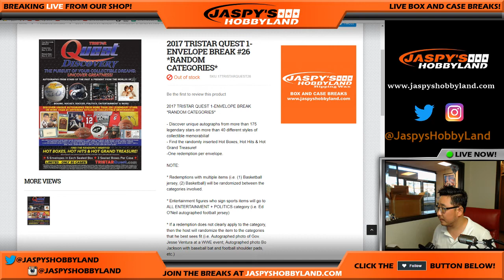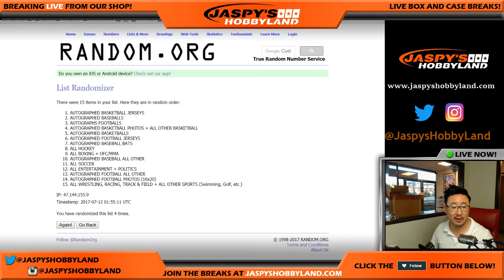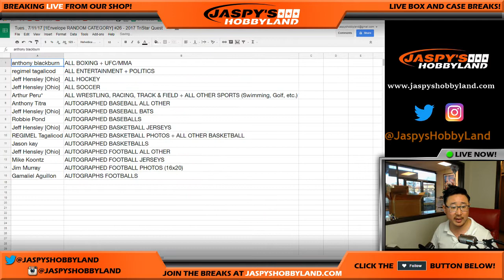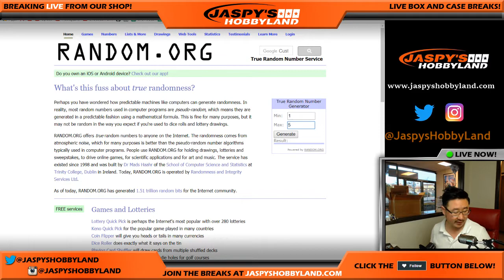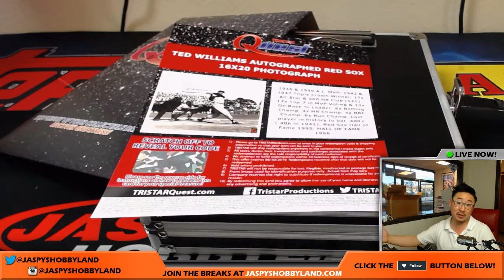Tues., 7/11/17 [1Envelope RANDOM CATEGORY] #26 - 2017 TriStar Quest